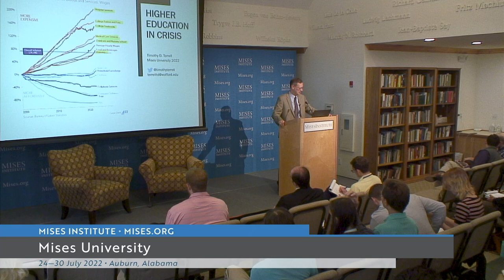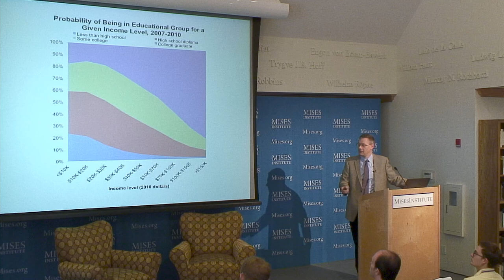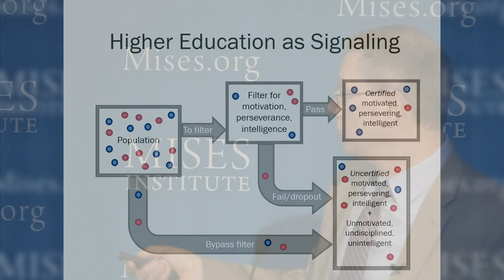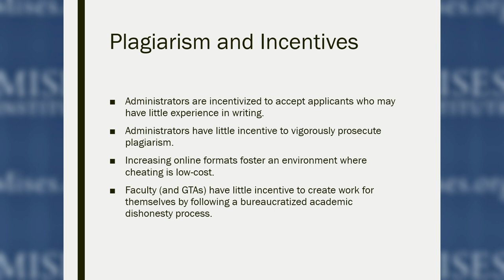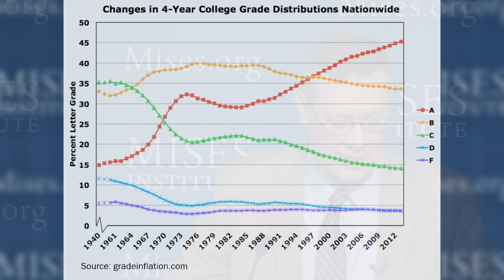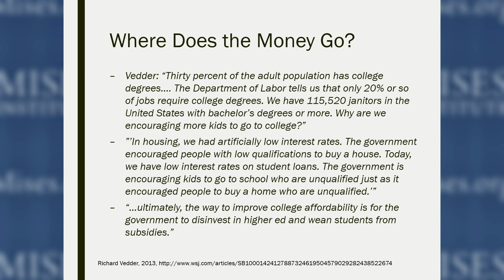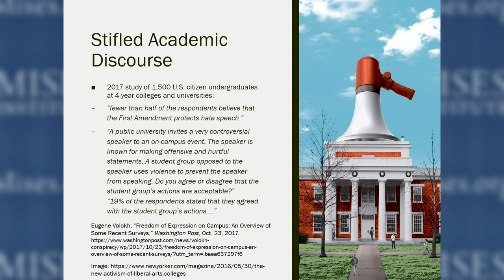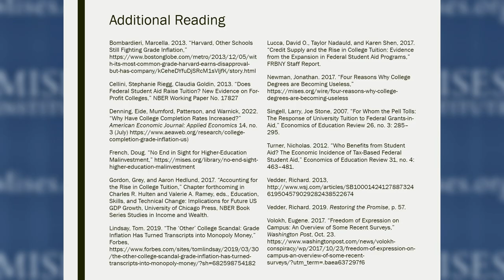Higher Education in Crisis | TImothy Terrell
Signaling, grade inflation, federal aid and student debt, free speech, and university bureaucracy.